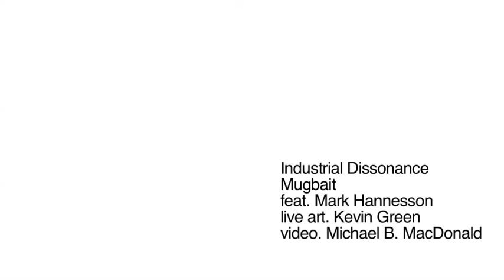Industrial Dissonance part 2 of 2.mov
MUGBAIT featuring Mark Hannesson at Ncounters graduate music conference for the University of Alberta